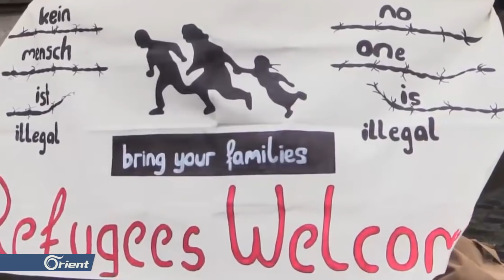أوروبا تكتشف أن سوريا لا يشملها مفهوم "خدمة العلم واجب" مع وجود بشار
تقرير: محمد علاء
قراءة: ماجد شمعة